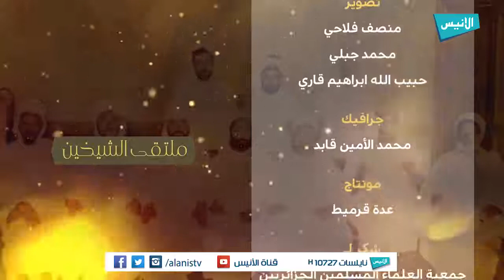01 ملتقى الشيخين | د. ابراهيم التهامي | محمد بن يوسف السنوسي : عصره ونبوغه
ملتقى الشيخين الحركة التجديدية الاسلامية في الجزائر

محاضرة :  محمد بن يوسف السنوسي : عصره ونبوغه
تقديم : د. ابراهيم التهامي